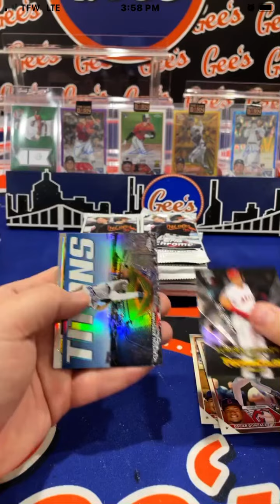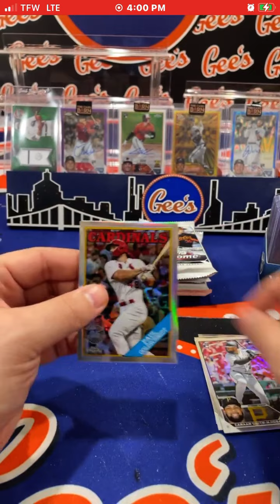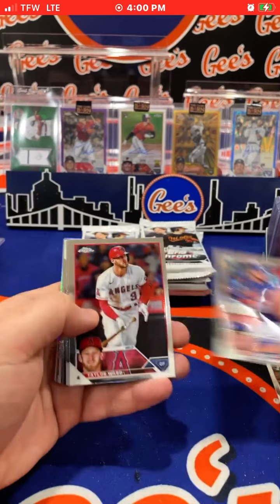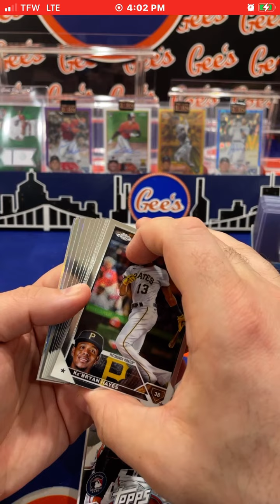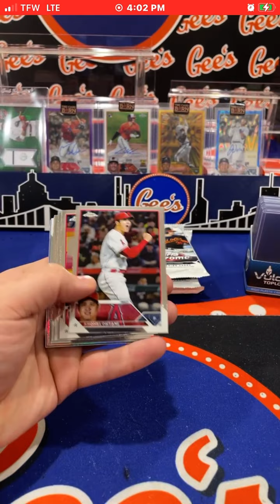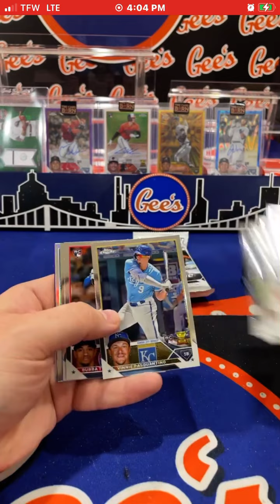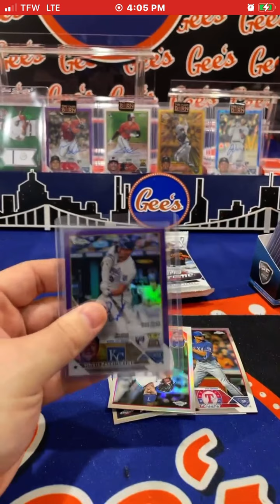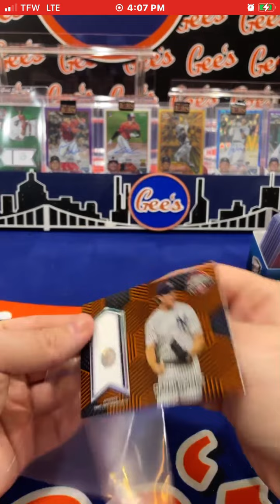2023 Topps chrome hobby! (A break I was in) baseball cards!